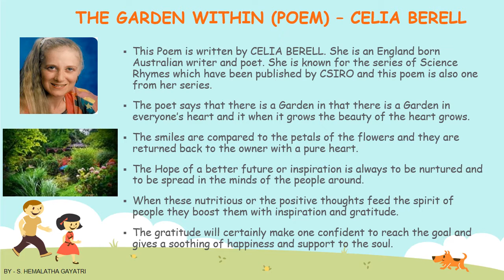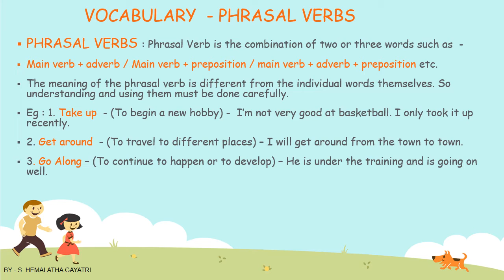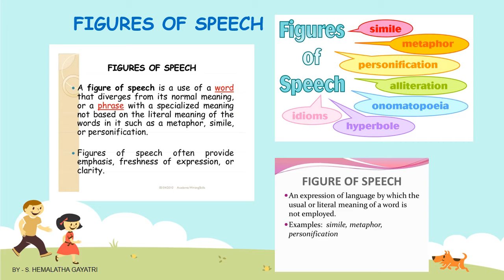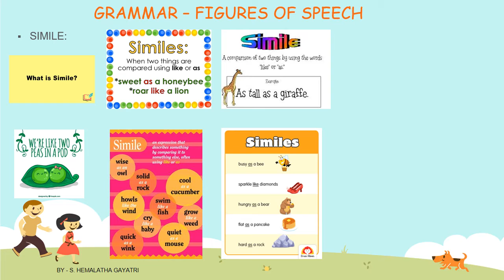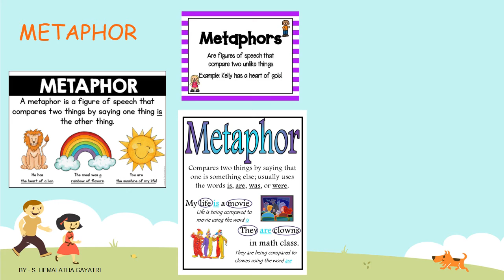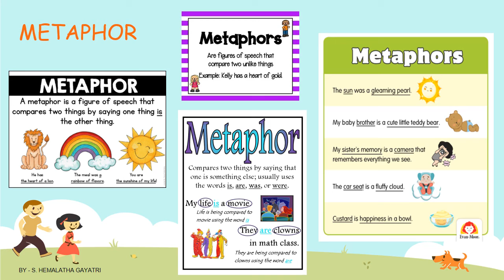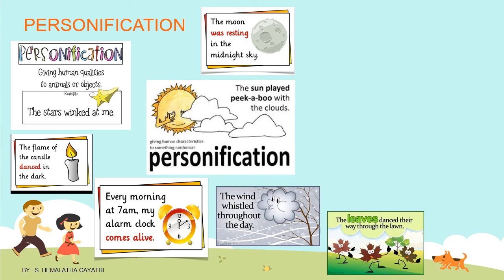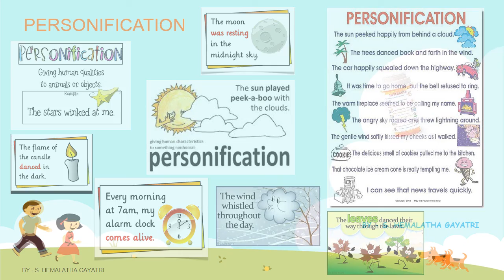SSC - ENGLISH - CLASS 8 - UNIT 3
Reading C, Vocabulary and Grammar